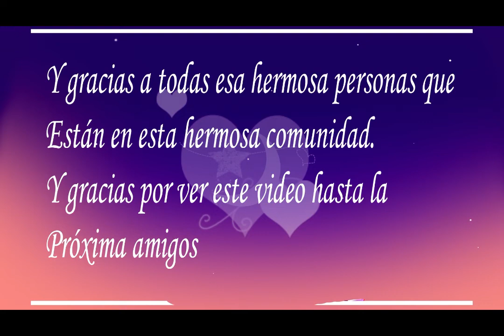fandub sonadow una corazonada (🎀créditos al artista Nonie2.0🎀)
Hola amigos 😚😚😚 aquí les traigo un cómic espero les guste, ✨ recuerde los créditos al artista 💘 los invito a ver sus redes sociales, para que lo apoyen y le den mucho amor.

Nota: en mi Tumblr estaré subiendo más los comic como sonadow más allá de la luz y contenido largos y especiales 💘🍹🍹🍹🍹🍹🍹🍹

Hola hola cree esto para conversar con ustedes y tener una hermosa comunidad sonadow, recuerda te respeto con las demás.